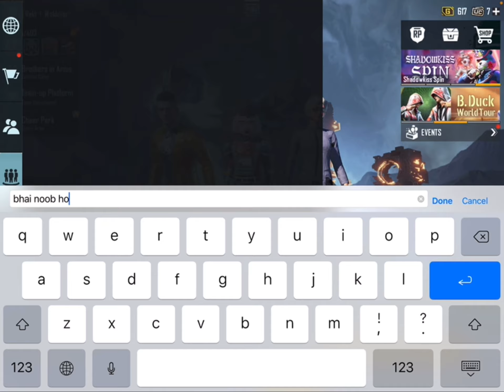Join a Random squad and They Challanged me 1 vs 3 🤣 Funny Reaction 😂 | Woldator